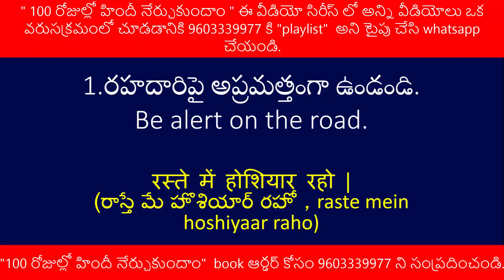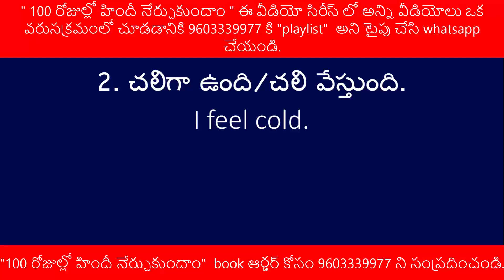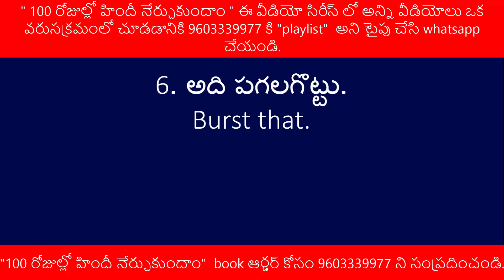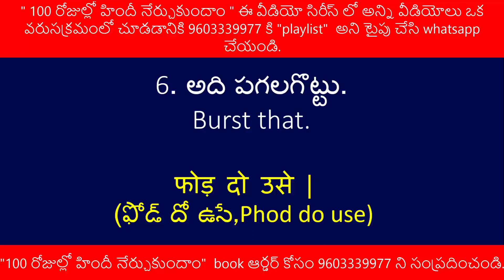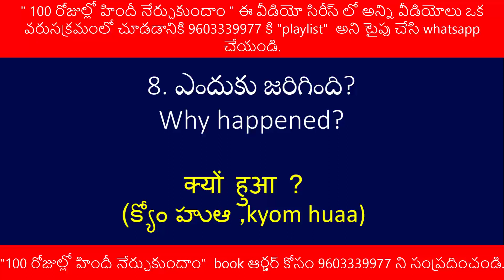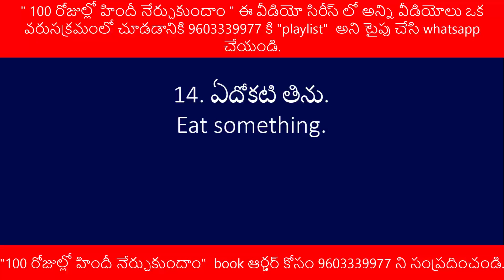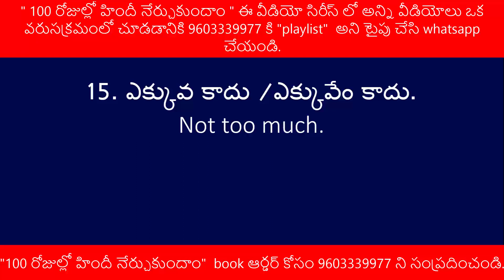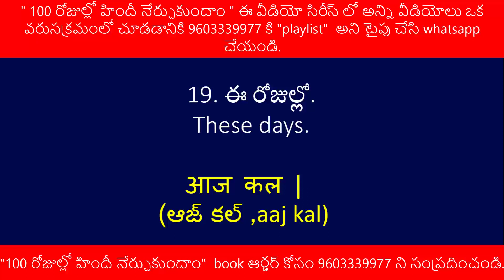Learn Hindi in 100 Days practice session | day14 | Daily use Hindi sentences | Hindi full course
Learn Hindi quickly and easily with VRR Tutorials! This video is perfect for Telugu speakers who want to master everyday Hindi conversation. We'll cover essential words, phrases, and sentences to help you communicate confidently.

What you'll learn:

Basic Hindi greetings
Common verbs and actions (sit, stand, play, open)
Simple sentence construction
Clear pronunciation tips
Why choose VRR Tutorials?

10+ years of experience teaching Hindi to Telugu speakers
Thousands of satisfied students with a high success rate
Top-rated institute on Google and YouTube
Personalized live sessions for individual attention
Author of popular Spoken Hindi books
Want to improve your Hindi?

Order our Spoken Hindi books: 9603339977, 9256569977, 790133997